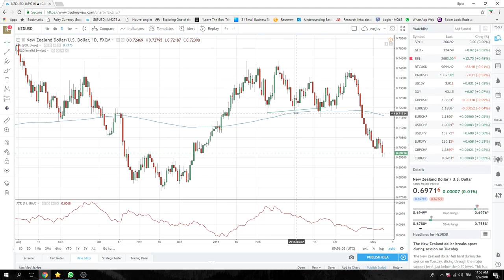09May18 North America Opening Call - PrivateerFX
Still an upside-down market, still effectively Risk On

JPY Crosses, GBPJPY EURJPY CHFJPY

Core long NZDUSD

Still SPX sellers at 2700

Web: PrivateerFX.com

THIS WAS
09May18 North America Opening Call - PrivateerFX